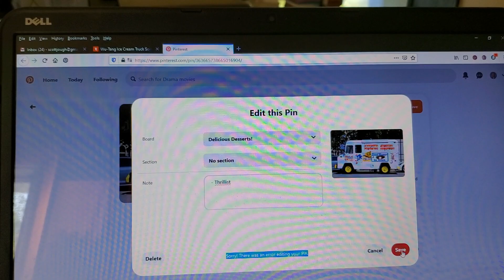Pinterest Sorry There's an error editing your pin